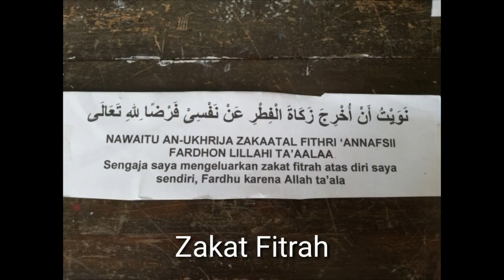Ramadhan kariim 1440 H. Special Feat. Ceramah Abah Sodiqin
Kumpulan kegiatan selama Ramadhan. Kenapa sapi kok ngiler? Temukan jawabannya dlm ceramah Abah Sodiqin